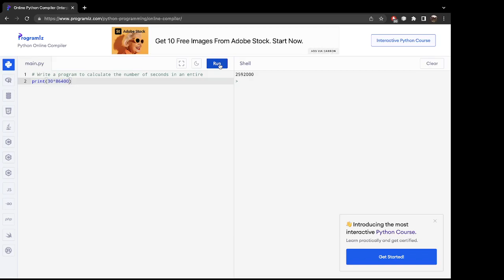Python- How many seconds in 30 days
Calculating how many minutes in 30 days using Python.